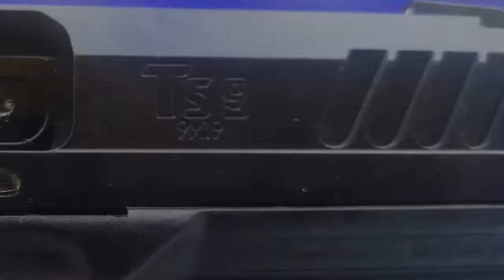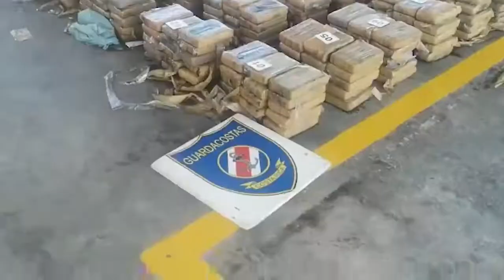¡Dos pesqueros llenos de armas y cocaína en Costa Rica!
Autoridades de Costa Rica y Estados Unidos, en una operación conjunta, interceptaron dos barcos pesqueros con un gran alijo de armas y otro de cocaína preparados para poner en manos del crimen organizado centroamericano. Hay ocho detenidos